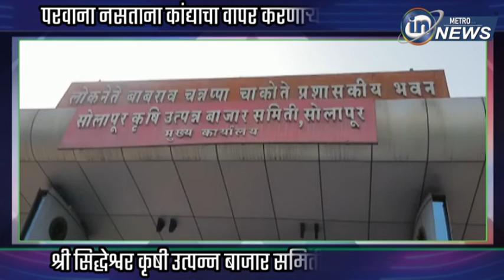आडतचा परवाना नसताना कांद्याचा वापर करणाऱ्या व्यापाऱ्यांवर सिद्धेश्वर कृषी उत्पन्न बाजार समिती कारवाई